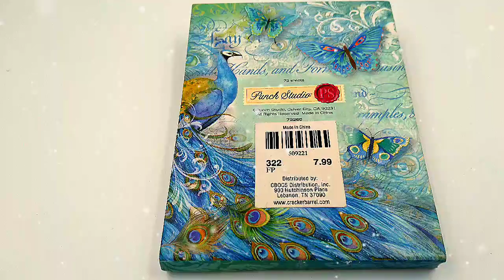{Exquisite Discoveries} Unboxing Chicken Fried Chicken + Peacock Collection 2020 | Cracker Barrel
My Thoughts:
My family and I went to Cracker Barrel for my Auntie and Uncle's Birthdays (their birthdays are two days apart.) Cracker Barrel had their Peacock Collection out and I had to capture pictures before it goes away.

Cracker Barrel always release this collection at random times, the workers said that they weren't sure how long it will stay and it's always a hot ticket collection, but it comes back almost every year usually around Summer. I was surprised to see here early this year.

Cracker Barrel Review
Food Review

Food Review: I ordered Cracker Barrel's Chicken Fried Chicken. It used to be a different type of patty, but due to the popularity of the Sunday Homestyle Chicken they changed the patty to that same chicken but with gravy on top. I love the old patty, but the new one is more amazing than the old one. The chicken is crispy and juicy, the new corn they changed to seems to be more bland needing salt and pepper (the old corn was seasoned and softer), the mashed potatoes are great as always.

The Peacock notepad at the end is from around three or four years ago, but it's from Cracker Barrel.

Video 54